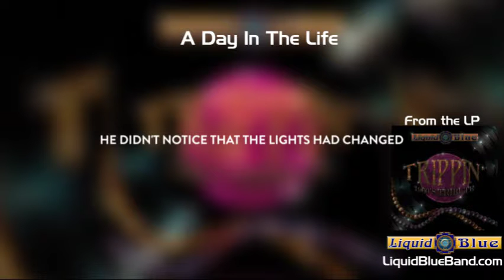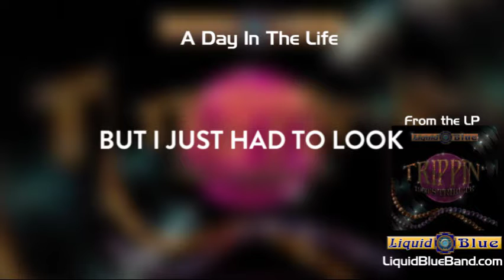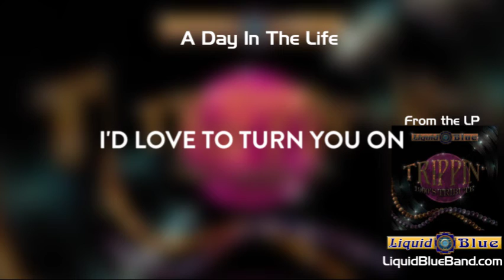A Day In The Life